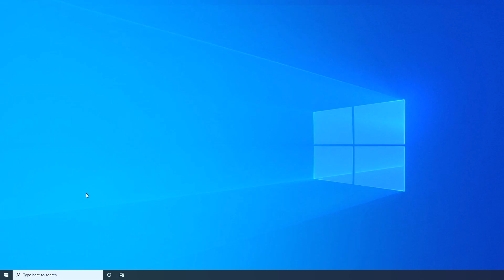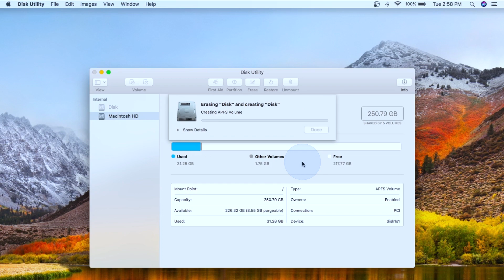How to wipe a hard drive permanently | NordVPN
📱 Learn how to delete data from a hard drive permanently! 🔒
🚀 Protect your privacy with the world’s leading VPN.

Considering giving away or selling your computer? You may ask yourself how to wipe a hard drive once and for all. This video tutorial explains how to delete computer files permanently. Both on Windows and MacOS computers!

► RECOMMENDED VIDEOS ►

Contents:

0:00 Intro
0:15 How to wipe your hard drive on Windows 10
0:47 How to wipe your hard drive on macOS
1:15 Ways to wipe your hard drive completely

Before giving away your old computer, you need to know how to delete computer files permanently. Otherwise, somebody could access sensitive information that you thought would be gone forever. So how to erase a hard drive securely?

How to wipe your hard drive on Windows 10:

Go to the Windows search bar.
Type Reset this PC and click enter.
Under the Reset this PC option, click the Get Started button.
Two options will appear. Select the Remove Everything option to wipe your hard drive.
That’s it! All your files, programs, and settings will disappear.

How to wipe your hard drive on macOS:

Open Spotlight search, type Utility, and press Enter.
Click on View and select the Show All Devices option.
Now, choose the disk you delete and click the Erase button.
Quit the disk utility when it’s done.

While these are great ways to wipe a hard drive before passing it down to your friend or relative, there are even more secure ways to wipe a hard drive. Watch the tutorial for all methods of wiping a hard drive.

Check out NordVPN’s German and French channels  ⏯️ 🌐